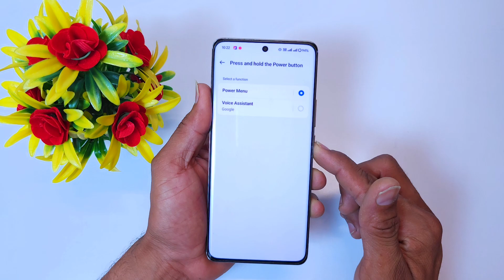Oppo a60 switch off kaise kare Oppo a60 switch off or restart/How to power off Oppo a60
topic

Oppo a60 switch off kaise kare
a60 switch off kaise kare
5g,Oppo a60 power off
Oppo a60 power off or restart kaise kare
Oppo a60 switch off process
Oppo a60 power button
Oppo a60 power off kaise kare
Oppo a60 5g switch off kaise kare
Oppo a60 switch off
Oppo a60 switch off problem
switch off kaise kare Oppo a60
Oppo a60 setting
oppo,a60,off,kaise,kare
Oppo switch off problem
oppo switch off kaise hota hai
oppo switch off button
Pawan Tech News
Oppo a60
setting